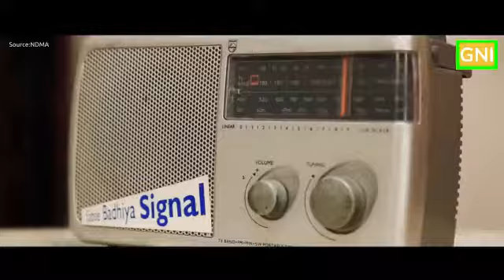NDMA India Messages to Stay Safe indoors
1. White heavy check mark Switch off electrical and gas connection
2. White heavy check mark Keep doors and windows shut
3. White heavy check mark Drink only boiled/chlorinated water